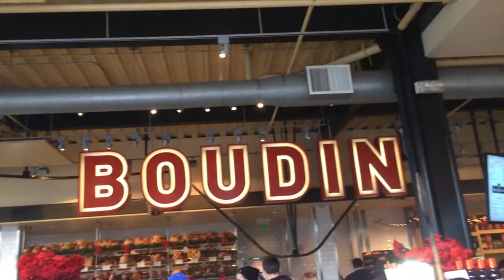San Francisco - Fisherman's Wharf - Pier 43 (Day #2)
San Francisco Has a lot of Places to Visit, I Couldn't Go To All in One Day. Check Out a short Clip of Day #2 in San Francisco - Fisherman's Wharf

New Years Road Trip To San Francisco Day:2